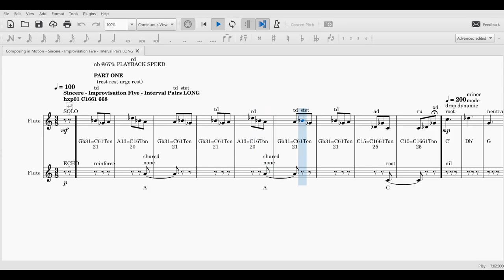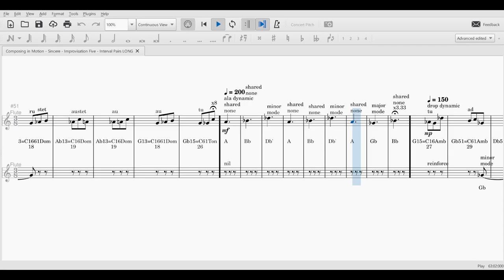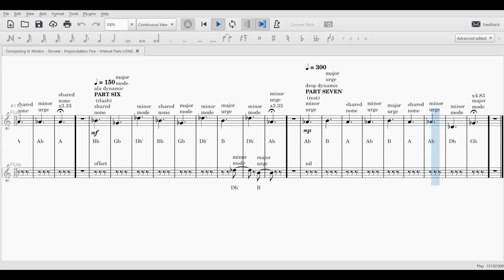Sincere Five hxp01 C1661 668 SCORE